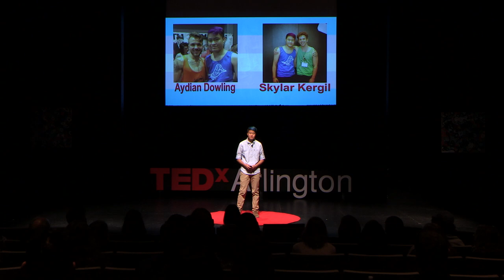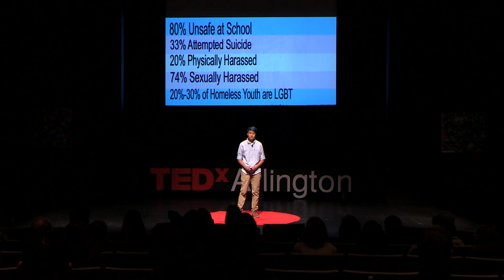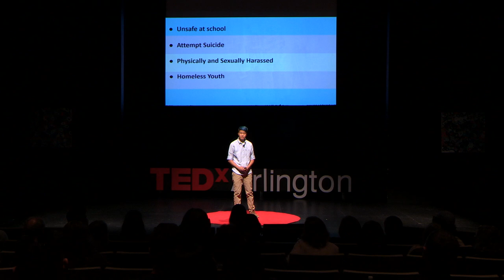It Takes A Village to Transition | Evie Priestman | TEDxArlington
Evie shares his journey from a female to a male transgender individual from the perspective of the wrap-around support needed to make the journey.  He talks about how the Arlington community is unique in its acceptance of kids with all kinds of differences, including gender.

Evie Priestman identifies as a transgender male. He is 16 and a rising junior at Wakefield High School.